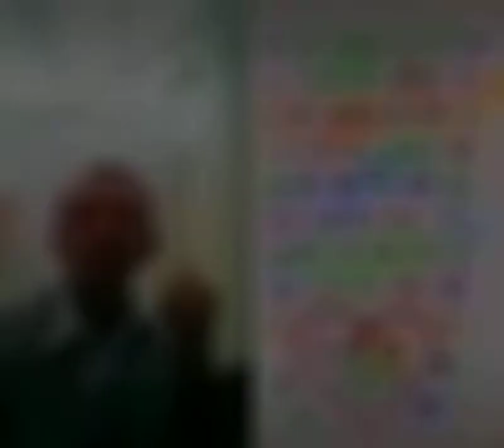January 16, 2019